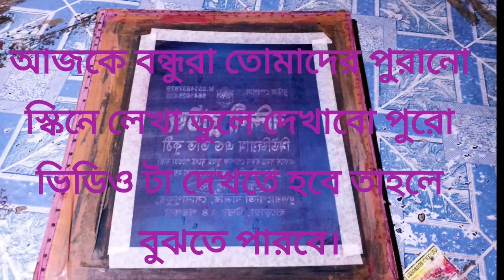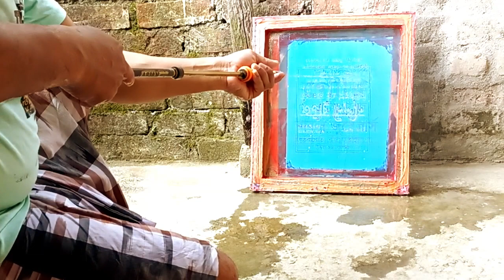how to make screen printing at home|স্কিন পিন্টিং প্রশিক্ষণ A-z|অল্প খরচে ব্যাবসা করুন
বিশাখা শপিং ব্যাগ সেন্টার | NON WOVEN BAG SCREEN PRINTING TUTORIAL|
হ্যালো বন্ধুরা কেমন আছেন সবাই। আশা করি ভালো আছেন । আপনারা যারা শপিং
ব্যাগের ব্যাবসা করবেন বলে ভাবছেন | যে কি করে করবো তাঁদের জন্য সমস্ত রকম
শপিং ব্যাগের কাজ দেখানো হয়। রোল থেকে। কাপড় কাটা ব্যাগ ছাপা নিই স্কিন।
আর পাশে বেলআইকন টি। বাজেয়ে দিন।সমস্ত ভিডিও নোটিফিকেশন আপনাদের
কাছে পৌঁছে যায়। how to non woven bag works । scren print ।বিশাখা শপিং ব্যাগ সেন্টার।visakha shopping bag centre ।